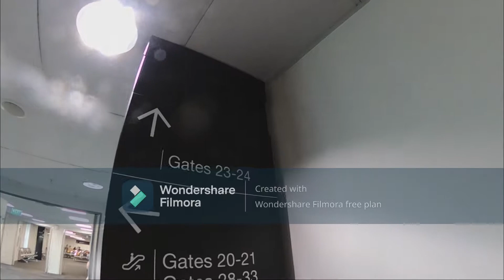QT part 1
Kenneth's 4 day Queenstown birthday celebration (part 1)